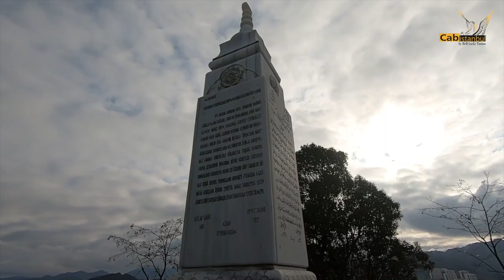Best Tourist Attractions On The Black Sea Coast of Turkey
Best Places To Visit The Black Sea Coast Of Turkey
Black Sea Attractions, when the Black Sea is mentioned, we all have endless green, fertile lands, rough sea, warm-blooded people, history, nature, and endless flavor stops Trabzon, Rize, Bolu, Artvin, Samsun, Giresun, Zonguldak, Karabük, Kastamonu, Bolu, Abant, Yedigöller. , Gümüşhane, Uzungöl, Ayder plateau, Zigana ski resort, and many more places we can't count. Black Sea region; refers to the area starting with the Sakarya Plain and continuing to Georgia. Famous for its green areas and especially its plateaus, the Black Sea also has one of the most important tourism potentials of our country. We have listed the places to visit in the Black Sea for you.

What are the places to visit and see in the Black Sea, which is home to many beauties such as canyons, caves, waterfalls, lakes, rivers, and plateaus besides lush forests in Turkey?

Sümela Monastery, Karagöl Sahara National Park, Boztepe, Ballıca Cave Nature Park, Tokat, Amasya Castle, Kartalkaya Ski Center, Mençuna Waterfall, Anzer Plateau